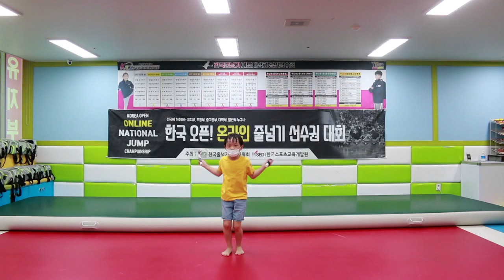2020 한국오픈 온라인 전국줄넘기 선수권대회 30초 스피드 이중 (초등 1학년 이연우) 30sec Speed Jump rope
2020 한국오픈 온라인 전국줄넘기 선수권대회

30초 스피드 이중 초등 1학년